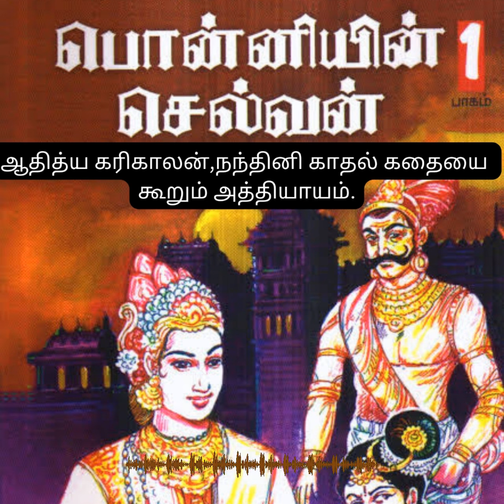Ponniyin selvan Part-1/Chapter-54